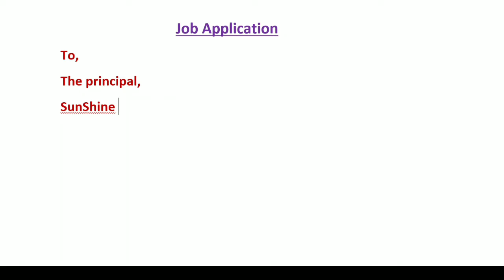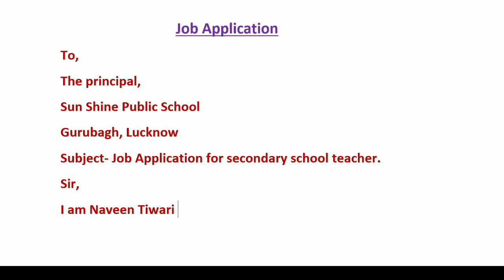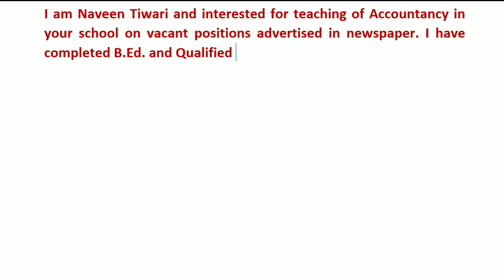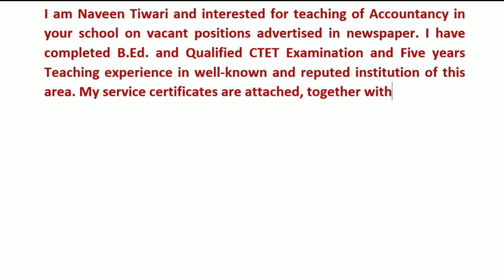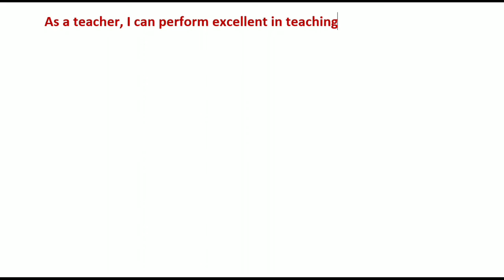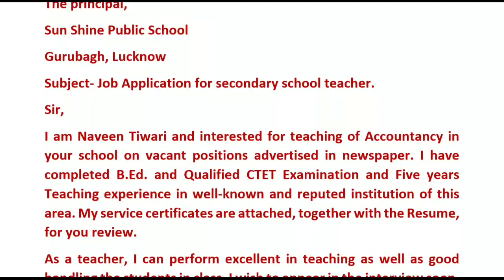Application Letter for the post of teacher || Application for teacher job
Job application for secondary school teacher Letter writing